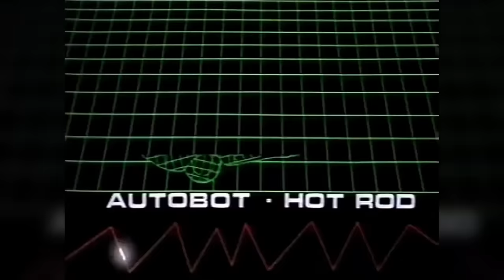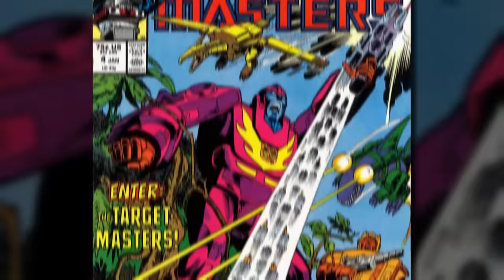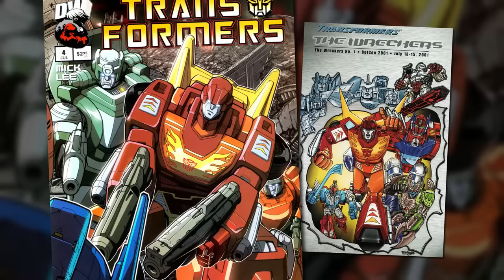TRANSFORMERS: THE BASICS on HOT ROD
We're ending 2020 with a bang, as we cover The Basics on one of the most popular requests from the comments section - the rise, fall, and rise again of that turbo-revvin' young punk, HOT ROD, or as he's also known, the future leader of the Autobots, RODIMUS PRIME!